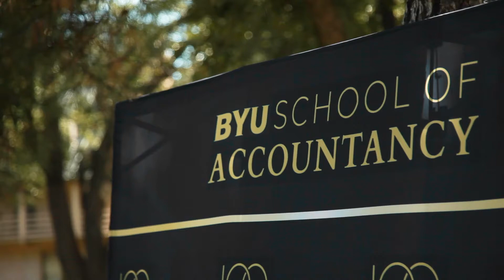Dallas Event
Recap of our Dallas Event - October 23, 2021